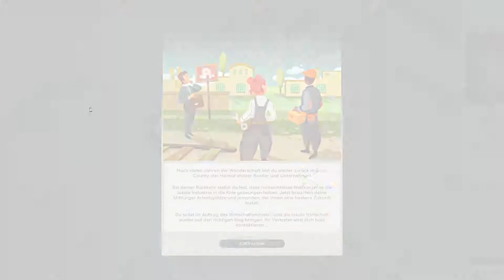Good Company | Heimkehr | Early Access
Lets Play zu GoodCompany auf Deutsch, German.
Good Company ist eine Tycoon-Managementsimulation über Aufbau, Automatisierung und Optimierung eines Geschäftsimperiums zur Herstellung von Hightech-Produkten bis hin zu Robotern, und du leitest es.
Einzelspieler-Kampagnenmodus mit Szenarien und Karten der Bonus-Herausforderungen oder Freeplay-Modus
Erschaffe deine Good Company von Grund auf. Verwandle deine Garage in deinen ersten Produktionssitz und erfinde neue technische Produkte, die den Markt erobern.

Vergrößere deine Belegschaft und delegiere alle Aspekte der Produktion. Mit den leistungsstarken Logistikoptionen kannst du dein Unternehmen automatisieren. Optimiere deine Betriebsstruktur und ebne den Weg zum Erfolg!